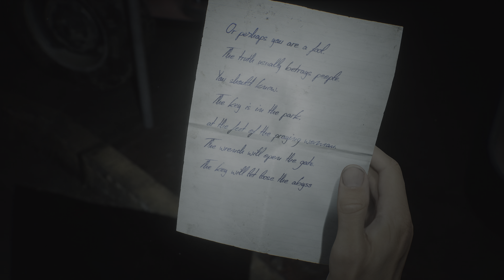Silent Hill 2 Remake [4K/60fps HDR] (Hard, 100%, All Collectibles) Part 14 - South Vale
This is Cinematic walkthrough of Silent Hill 2: Enhanced Edition. No Commentary. All gameplay recorded from PC in HDR, 4K/60fps Max Settings.

This is the 100% walkthrough, here you'll see all Collectable locations like: Glimpses of the Past, Memos, Strange Photos.

Members of the channel:
Boris Korolyov
Bright Gaming
D84 Isa
John Sun
joshroxs123
Victor Baugh

Thanks!